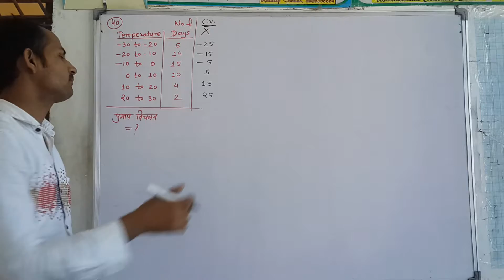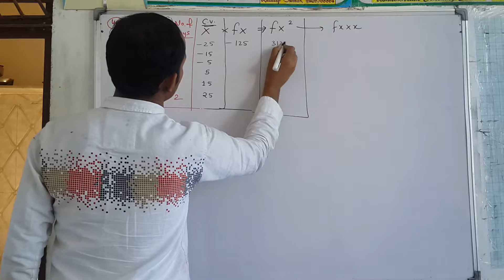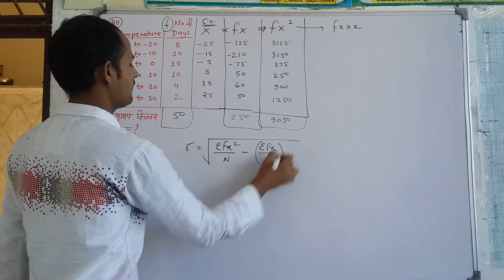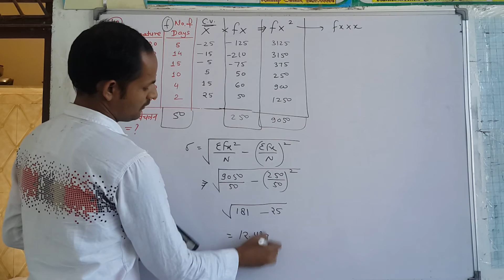Statistics Q. No. 40. Ch 12 Dispersion MDSU Ajmer B. Com Part 1st Year